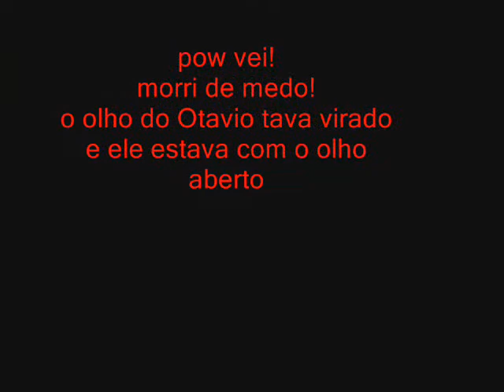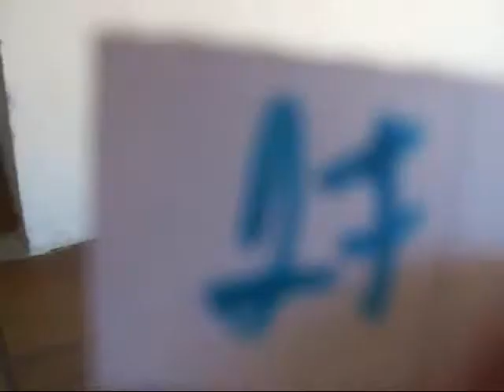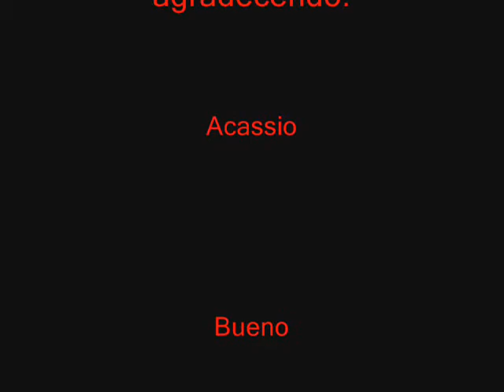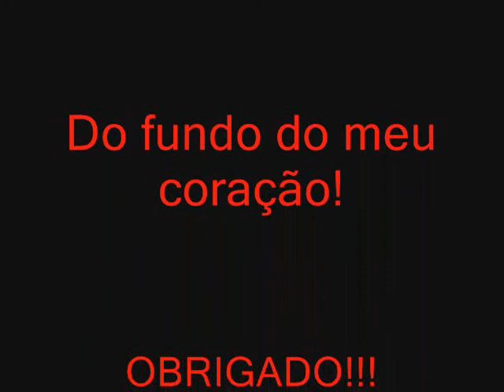NR 2009 Setembro Gian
Turma do Educar no NR
UHUL
:P